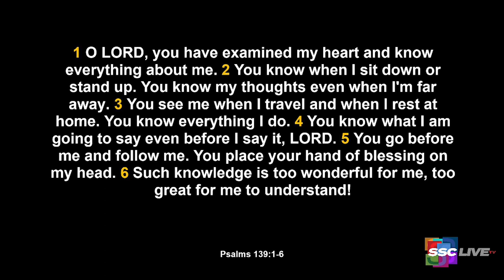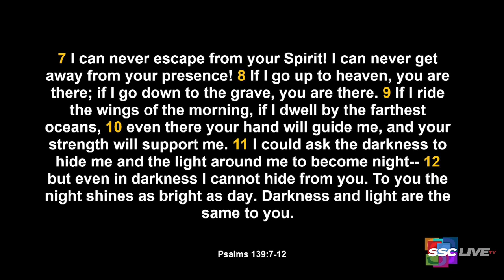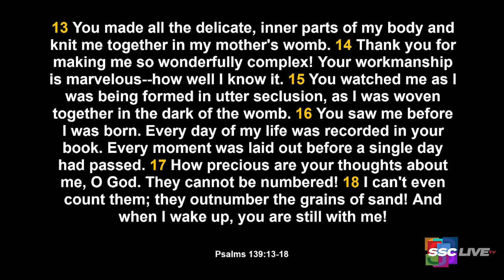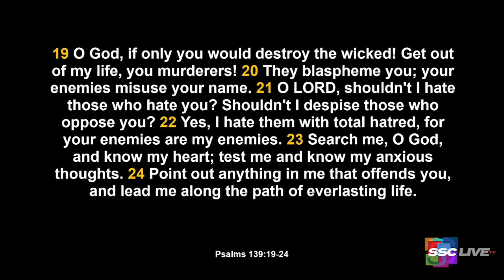What To Remember When You Don’t Like Yourself - Powerful Points to Ponder - May 13, 2022